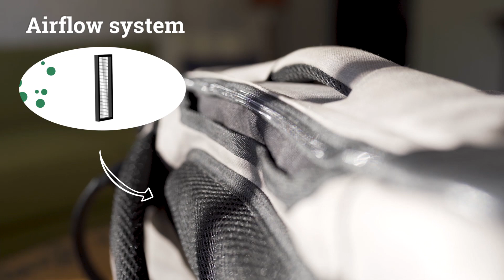anvanda bag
Individuals require things when they end up in a good place. What's more, they have to put those things in something. Like a wonderful pack. That is the thing that we set out to do, and we completely executed it. Använda is a word in Swedish. Since that is the place we are at the present time. It's pleasant over here. You should come visit. The nation not us, we're occupied that end of the week. Använda signifies 'to use' in Swedish. Presently you can appear to be brilliant when you're clarifying where you got your amazing new sack to that young lady on the transport's out of your league. Or on the other hand fellow. Whatever. My pleasure.